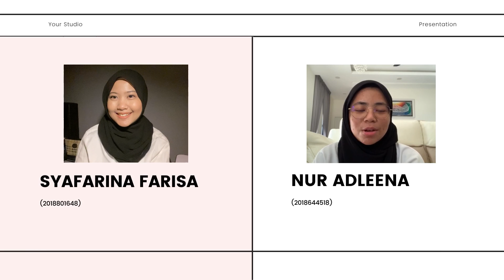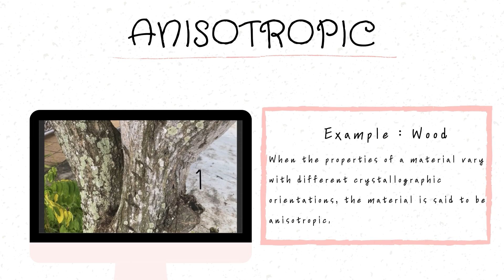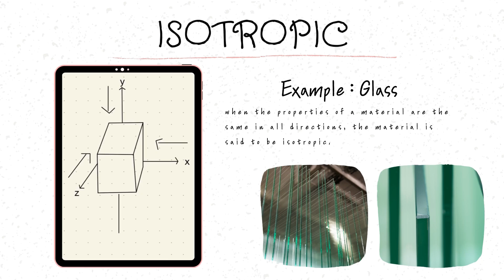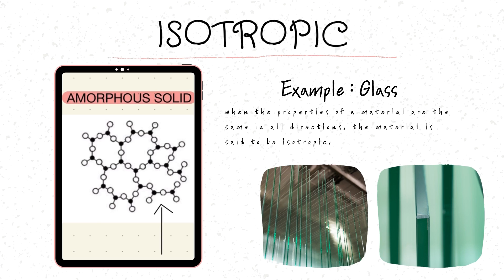Anisotropic VS Isotropic : What is the differences?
Hello, this is our video for the Material Chemistry CHM678. We hope the information will amaze you as we had fun learning it.

2. Mechanical Rocks. (2018, November 2). What are Isotropic and Anisotropic Materials examples || MECH ROCKS. YouTube.